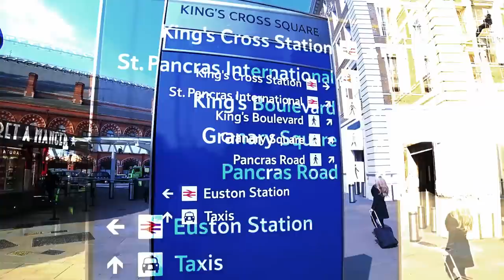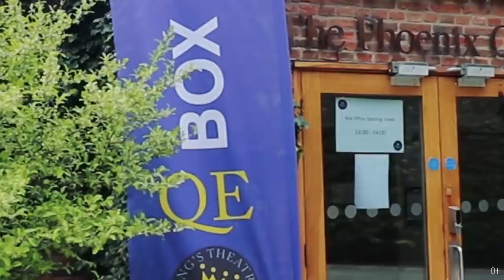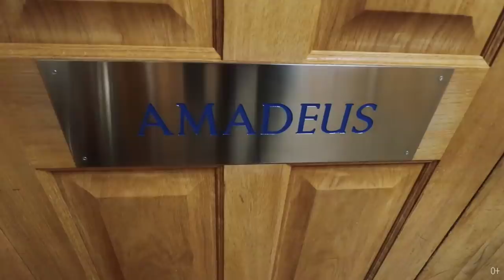Queen Ethelburga's College (QE) и город Йорк (York): Топовые Школы Великобритании. Гарри Поттер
Мы познакомимся с одной из самых технологичных школ в Великобритании: Queen Ethelburga's Collagiate (QE). Поедем в город Йорк и увидим его достопримечательности, узнаем об истории северной английской столицы, и городе, который считается лучшим городом для жизни в Англии. А также побываем на одной из старейших улиц Англии (The Shambles), где снимали Гарри Поттера (Harry Potter).

Queen Ethelburga's College (QE) - одна из самых технологичных (и топовых) школ Великобритании.

Вопросы по зачислению в QE вы можете задать официальным представителем на сайте